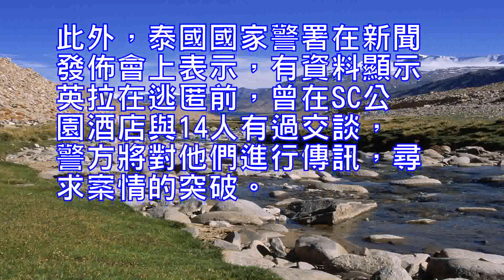英拉在哪？他信推特時隔兩年首發聲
原標題：英拉在哪？他信推特時隔兩年首發聲被指有弦外音

海外網8月30日電涉嫌潛逃海外、卷入大米收購瀆職案的泰國前總理英拉行蹤成謎，其兄長、早已踏上流亡生涯的兄長他信，周三（8月30日）兩年來首次在其推特帳戶發帖，引用瞭法國啟蒙思想家孟德斯鳩的名言，被指似有弦外之音。

他信自2015年8月起就再沒有更新過其推特帳戶動態，而30日下午，他信以英語、泰語雙語發帖，內文引用瞭孟德斯鳩名言稱：“最為黑暗殘酷的極權，莫過於法律與正義名下的長治久安”。

此前泰國媒體29日表示，針對已經出逃海外的前總理英拉，泰國警方已成立調查小組追查其下落，國際刑警組織也將為泰國當局提供援助。泰國陸軍總司令差林表示，英拉的出逃計劃周全，得到瞭其兄長他信的幫助。差林稱，英拉在離開泰國前的一段時間，停止使用所有手機，也更換瞭常用的汽車，這讓軍方難以用此前的方法追蹤她。

泰國國家警察總署署長差提29日表示，警方將傳喚至少14位人士，包括為泰黨的前國會議員，據稱他們在英拉離開泰國前曾在曼谷一家酒店與她會面。警方此前已經傳喚瞭英拉的保鏢。此外，泰國國家警署在新聞發佈會上表示，有資料顯示英拉在逃匿前，曾在SC公園酒店與14人有過交談，警方將對他們進行傳訊，尋求案情的突破。Original title: where is it? Thousands of letters were thrown out for two yearsOverseas brother August 30, allegedly absconded overseas, involved in the acquisition of rice malfidia case of the former Prime Minister of Thailand and Britain into the mystery, his brother, has long embarked on his wife in exile Tavern, Wednesday (August 30) for the first time in two years Its Twitter account post, quoted the French enlightenment thinker Montesquieu's famous words, accused of seems to have the sound of strings.Thaksin has not updated his Twitter account since August 2015, and on the afternoon of 30, he wrote in English and Thai bibliography, which quotes Montesquieu's name: "The most dark and brutal totalitarian , Than the law and justice under the name of long-term stability. "Prior to the Thai media said on the 29th, has been fleeing overseas former prime minister, the Thai police have set up a investigation team to trace its whereabouts, Interpol will also provide assistance to the Thai authorities. Thai Army commander-in-chief said that the British fleeing plan is complete, get his brother Thaksin's help. Poor Lin said that the British pull away in Thailand for some time before, stop using all the mobile phones, but also replaced the commonly used car, which makes it difficult for the military to use the previous way to track her.The head of the Thai National Police said Friday that the police would summon at least 14 people, including former members of the Thai party, who were told to meet her at a hotel in Bangkok before leaving Thailand. The police have already summoned the British bodyguard. In addition, the Thai National Police said at a press conference that there was information that Ela had been talking to 14 people at SC Park Hotel before the escape, and that the police would send a message to them for a breakthrough.